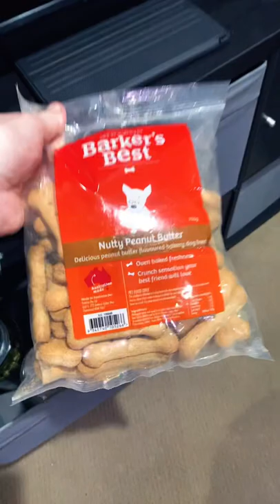MINIATURE POODLE AND MALCHI GET A TREAT (SHORTS)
Both of my doggos sitting and waiting patiently for their treat. I have been training my dogs since I got them, in my personal opinion it is very important to train them to sit and its very useful at all times whether you are taking them to the vet or you are out and just want them to sit.

Do your dogs know how to sit on command?

? NEW HERE ?
Hello y’all! My name is Aaron Lewis and I live in Brisbane, Australia. I post new videos on my channel every week! I upload pet videos with the occasional tech video here and there.